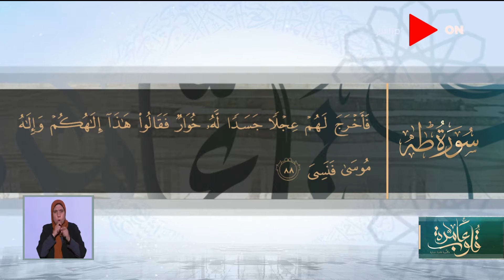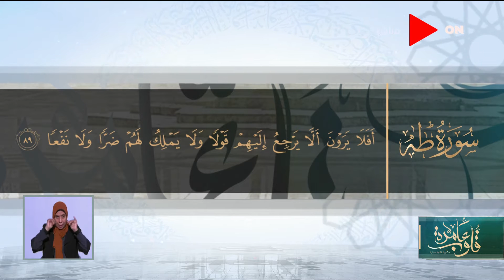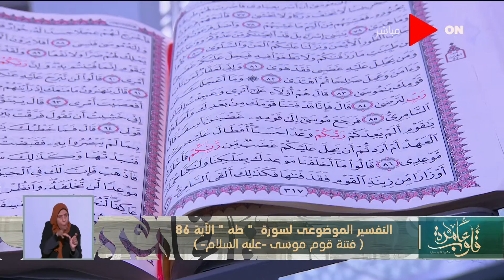قلوب عامرة - التفسير الموضوعي لسورة طه الآية 86 "فتنة قوم موسى عليه السلام"